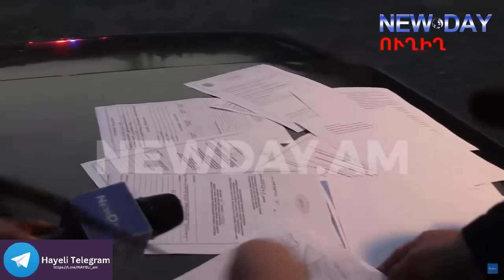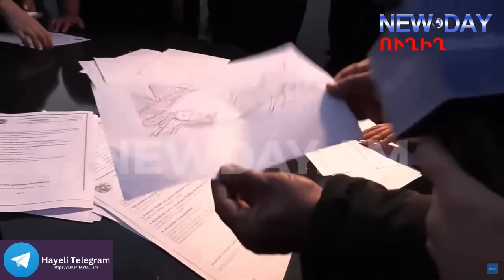Ժողովու՛րդ, ոտքի․ Կիրանցում բնակիչները շրջափակել են սակրավորների մեքենան